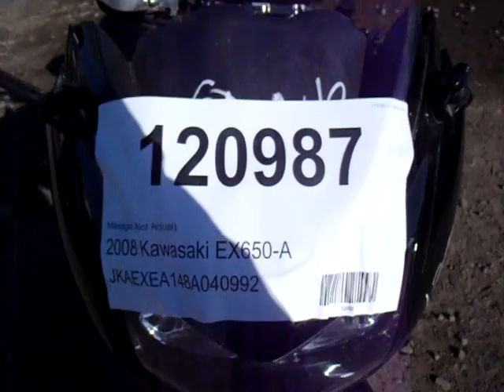120987 2008 Kawasaki EX650-A